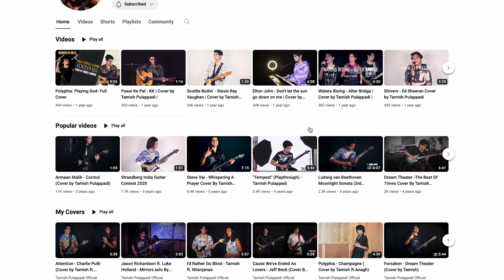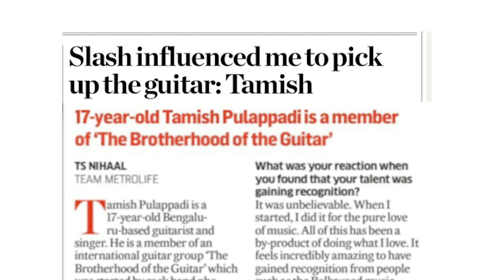Meet Tamish Pulappadi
Tamish Pulappadi, ’26, got his favorite electric guitar as a gift from the American manufacturer Ernie Ball Music Man, which sponsored him when he was just 13. Now a computer science and music major at Stanford, he spent endless hours with it as he grew from an instrumentalist into a singer-songwriter and music producer in his hometown of Bengaluru.